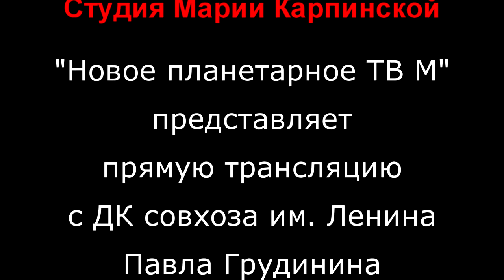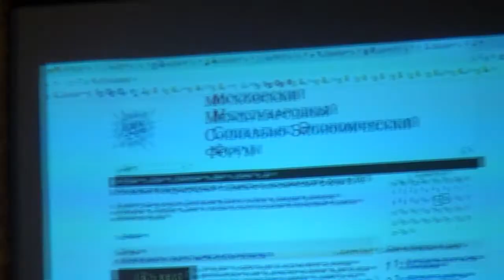Выйти из ФРС! Мы теряем свое государство. Речь зам.пред.комитета ГД РФ по экономике. Арефьева Н.В.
Мы утратим свое государство, если не выйдем из ФРС. Речь депутата ГД РФ Арефьева Н.В. Экономический форум 2019